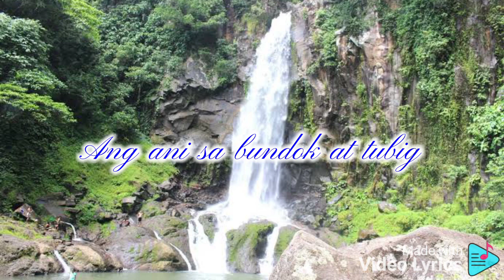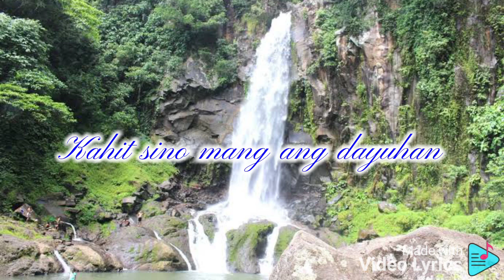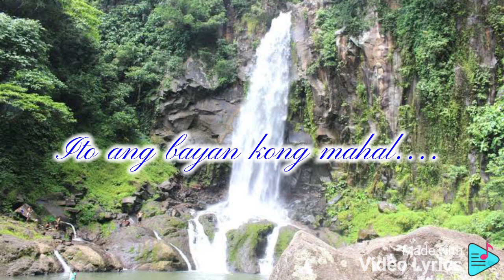Pangil Hymn 2023 with Lyrics